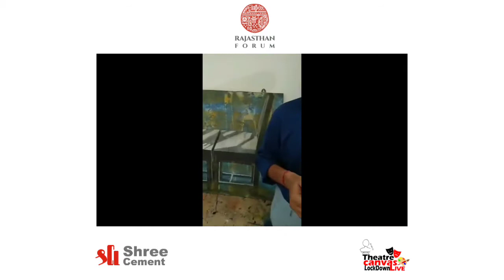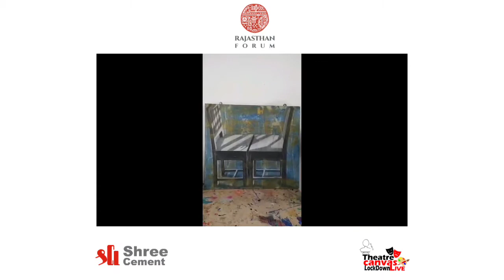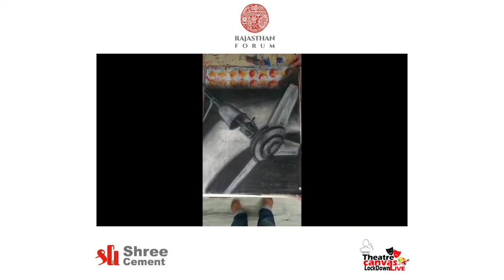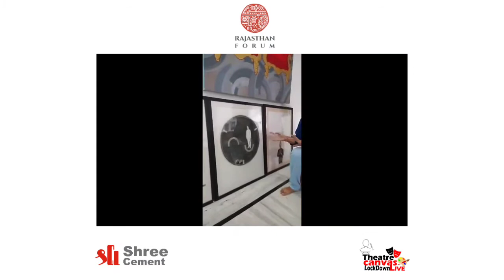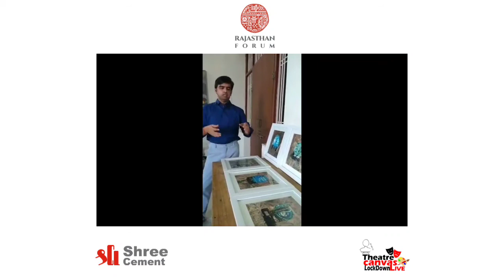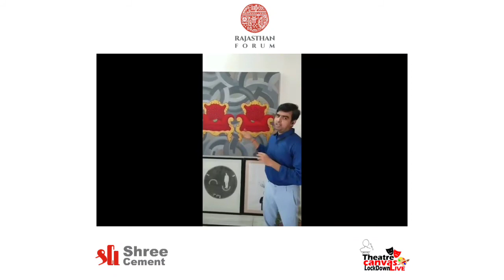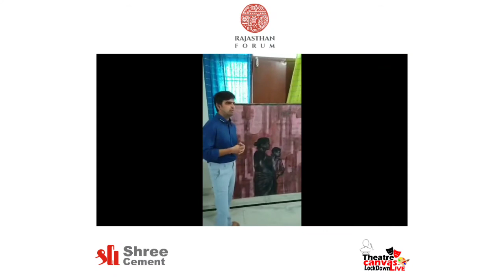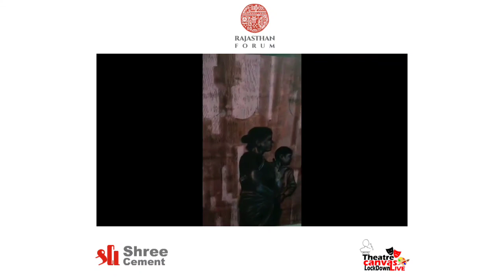THEATRE CANVAS LOCKDOWNLIVE WITH PAWAN KUMAR SHARMA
Rajasthan Forum organized the 6th online event of Theatre Canvas lockdownlive Series with the renowned painter, Shri Pawan Kumar Sharma from Bikaner through FACEBOOK.
Theatre Canvas Series is an initiative of Rajasthan Forum, presented by Shree Cement Ltd. A1 TV is the electronic media partner for the series.